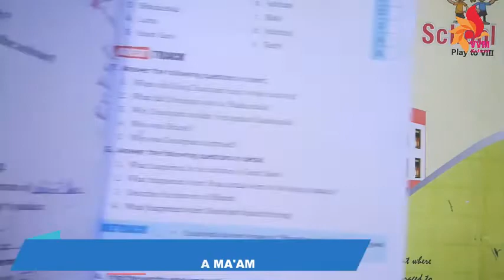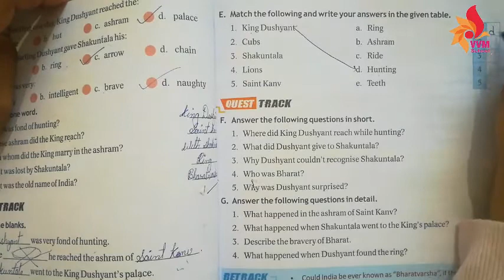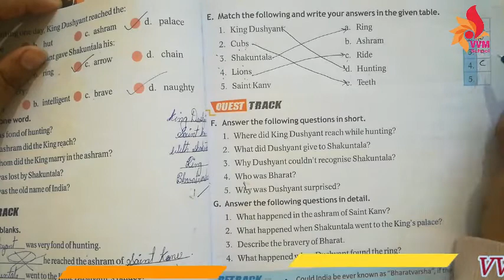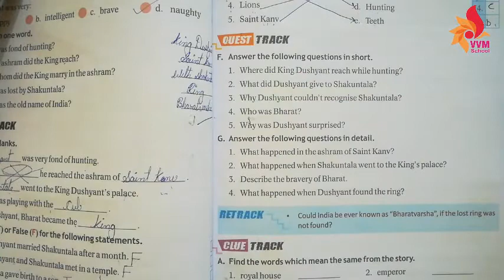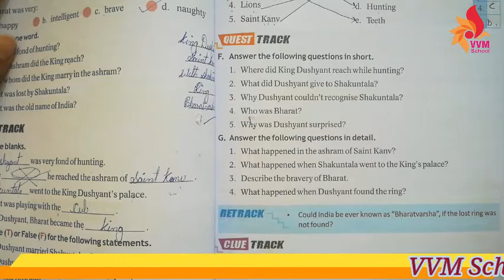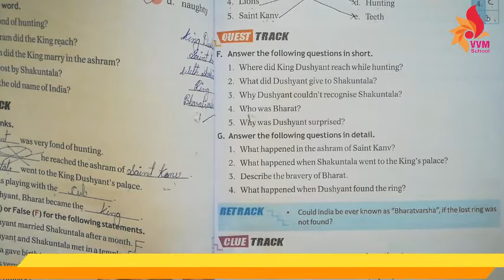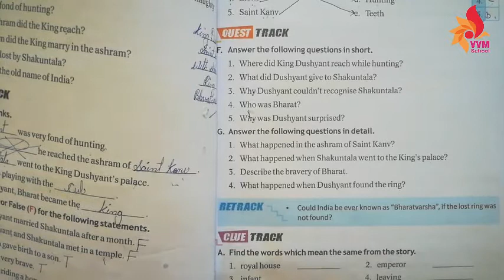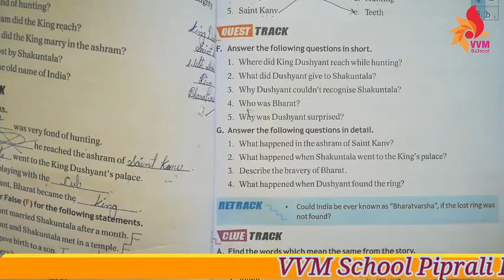CLASS 3 CHAP 6 THE LOST RING PART 4